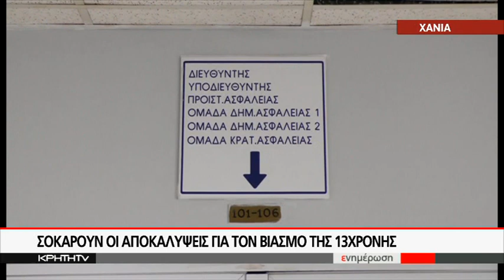ΣΟΚΑΡΟΥΝ ΟΙ ΑΠΟΚΑΛΥΨΕΙΣ ΓΙΑ ΤΟΝ ΒΙΑΣΜΟ ΤΗΣ 13ΧΡΟΝΗΣ